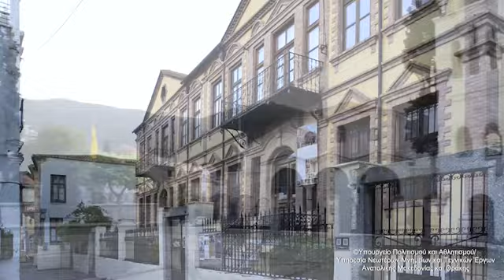Παλιά Πόλη της Ξάνθης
Η Παλιά Πόλη της Ξάνθης βρίσκεται στο βόρειο τμήμα της Ξάνθης αποτελώντας τον ιστορικό της πυρήνα.

Η πόλη είναι χτισμένη μετά το 1829. Είναι η χρονιά που μεγάλοι σεισμοί καταστρέφουν πλήρως τον προηγούμενο οικισμό.

Η πόλη οικοδομείται πάνω στα ερείπια και με πυρήνα τις εκκλησίες, που υπήρχαν μάλλον από την εποχή της βυζαντινής Ξάνθειας, όπως ονομαζόταν από την αρχαιότητα η πόλη της Ξάνθης.

Κατά τον 19ο αιώνα, η Ξάνθη αναφέρεται ως μια κωμόπολη των 8.000 κατοίκων, ήταν όμως οικονομικά ανθηρή και αυτό οφείλεται στον πλούτο από την καλλιέργεια, επεξεργασία, μεταποίηση και διακίνηση του καπνού και των προϊόντων του, αλλά και στην προνομιακή της θέση σε σημαντικούς εμπορικούς δρόμους.

Η πόλη είναι χτισμένη από Ηπειρώτες και Μακεδόνες μαστόρους, χαρακτηρίζεται από την δαιδαλώδη μορφή των λιθόστρωτων σοκακιών της και είναι γεμάτη λαϊκότροπες βαλκανικές κατοικίες, χάνια, μαγαζιά, τυπικές εκκλησίες της τελευταίας Οθωμανικής περιόδου αλλά ταυτόχρονα και δυτικότροπα νεοκλασικά μέγαρα των οποίων οι ιδιοκτήτες ήταν κυρίως έμποροι καπνού.